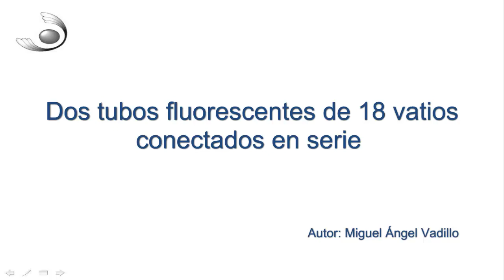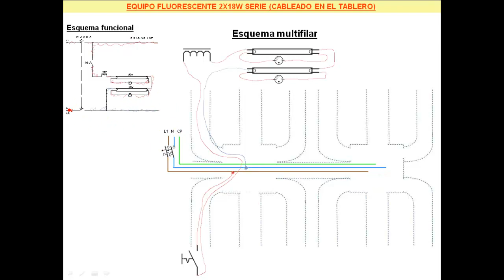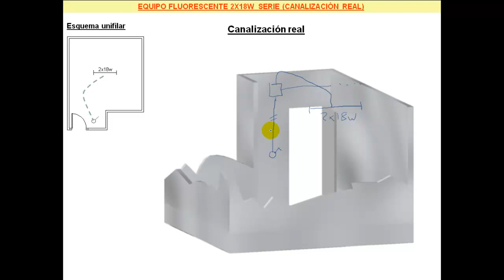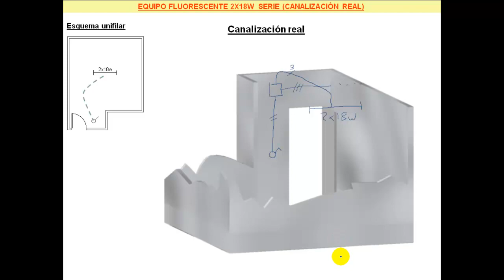Instalación de una luminaria con dos fluorescentes conectados en serie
Gracias.

Saludos cordiales.